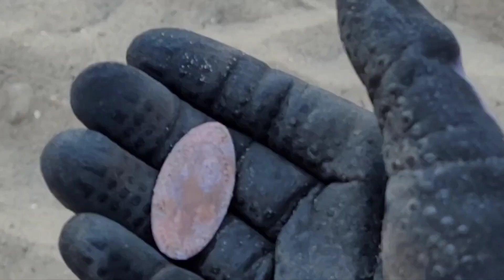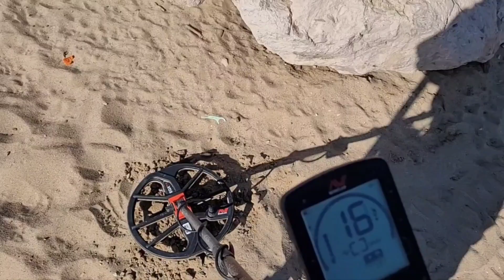"In The Zone" Morning Beach Metal Detecting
Beautiful morning to be on the beach.